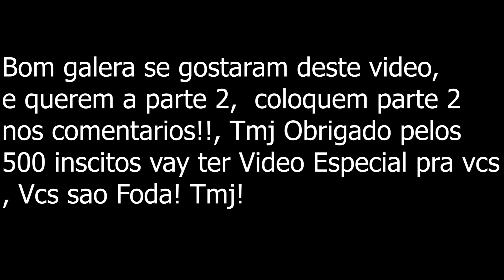ROLE NOS PINOS DE RIVERA ( Cuase dei top speed !!)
Obs:  Comenta que tipo de video vcs querem que eu grave 😎